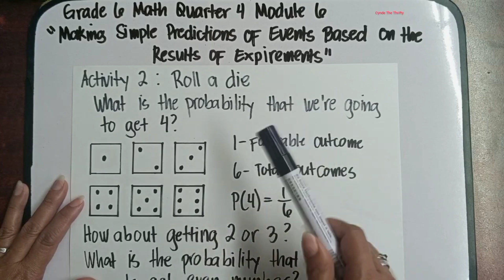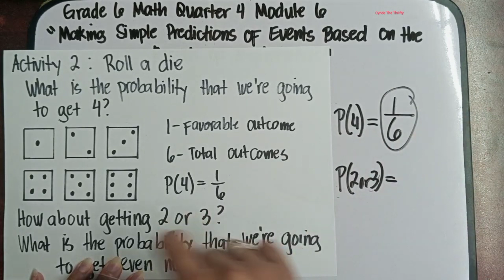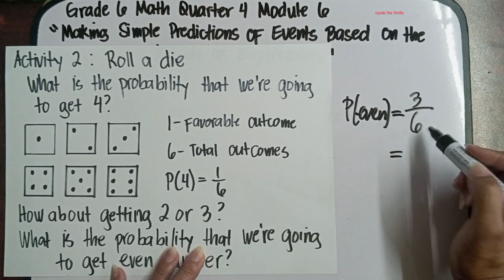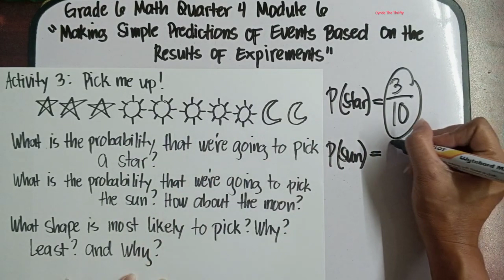Making Simple Predictions of Events Based on the Results of Experiments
Hi everyone meron na naman tayong bagong lesson. This is Grade 6 Math Quarter 4 Module 6: Making Simple Predictions of Events Based on the Results of Experiments. Paki Like at Follow nalang din po ng aming facebook Page at pa Follow ng aming Tiktok account. Iisa lang po ang name namin sa lahat ng social media platform. Salamat